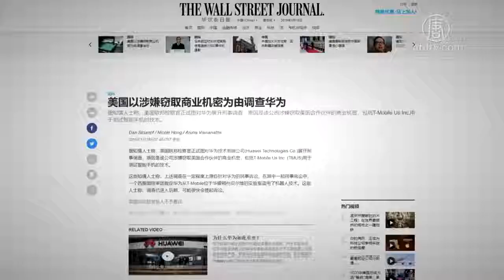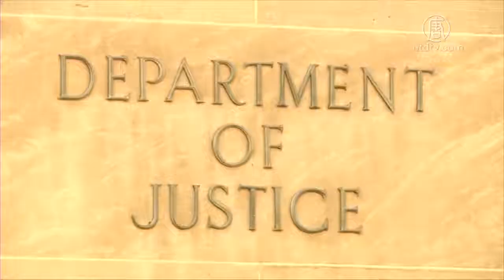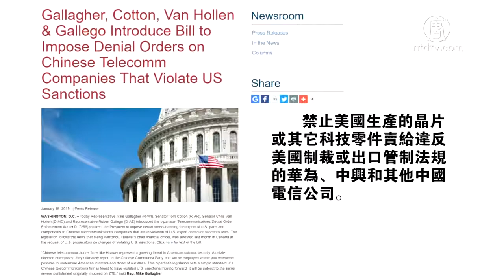美国启动刑事调查 华为涉窃取商业机密【中国禁闻】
【新唐人2019年01月18日讯】中国华为电信公司最近因为窃密案遭到许多国家审查。美国联邦检察官正在调查华为涉嫌窃取美国企业的商业机密，可能很快就会对华为提起诉讼。同时，美国两党议员联名提出禁售法案，禁止美国生产的芯片或其它科技零件卖给华为和中兴等中国电信公司。

《华尔街日报》16号报导，根据知情人士透露，美国联邦检方的刑事调查来自于多起针对华为的民事诉讼，其中一件可回溯到2014年的官司。华盛顿州西区联邦地区法院陪审团认定：华为盗用美国电信商T-Mobile实验室的机器人技术。

据了解，当时T-Mobile委托华为供应手机，也开发出一款测试机器人Tappy，进行手机品管测试。合作期间，华为员工反复询问有关机器人的专有技术，并且未经许可进入实验室拍摄机器人，将Tappy机密夹带出实验室。

旅美时事评论员邢天行：「从《华尔街》这个报导来看，再结合前不久波兰发生的王伟晶事件，这两个事件其实也有相关的联系，也就是说，能够让外界更加深的认识到华为的不安全性。就是它本身的间谍行为，越来越落实了。」

华为是世界领先的智能手机制造商之一，美国国会和国家安全部门官员已经发现「华为对美国构成安全威胁」，尽管华为极力否认，但美国判断，华为的技术可能被中共享来刺探美国公民和企业的信息。

美国华府人权律师叶宁：「公司盗窃技术，如果不能具体的落实到某一个个人的身上，公司是很难承担刑事责任的。它可能会引起受害国正式的报复型措施，重大的罚款和惩罚性措施，可能都会出现。」

旅美时事评论员邢天行表示，可以预测未来华为会采取各种行为来减少损失，因为中国福建晋华集成电路公司就是一个前车之鉴。

邢天行：「这件事情可以联系到去年底发生的，美国对于晋华，就是中国福建晋华集成电路有限公司，窃取美国美光科技公司的商业机密的事情，那么它在起诉晋华之后，对于晋华就造成了一种致命性的打击。所以我想有前例可见，对于华为来讲，它也是面临一种更大的危机。

2018年11月1号，美国政府起诉「晋华」窃取美国「美光科技」的商业秘密。同时，美国司法部长也公布了一项名为「中国行动」（China Initiative）的专项计划，以打击中国盗窃美国技术的经济间谍活动。

叶宁：「这个事情就是跟中国的『2025』扯在一起的话。从这个大环境当中看的话，这对美国来说，这不仅是一种经济的威胁，也是对美国的国家安全利益构成重大的挑战。怎么应对？就是要考验美国政治家、美国司法部门的政治智慧了。」

1月16号，美国国会两党议员提出法案，将禁止美国生产的芯片或其它科技零件卖给违反美国制裁或出口管制法规的华为、中兴和其他中国电信公司。

阿肯色州的联邦参议员科顿在声明中说，华为是中共有力的情报信息收集者，创始人兼首席运营官是人民解放军的工程师。科顿还说，中国电信公司如果像华为一样违反了美国制裁或出口管制法规，他们都应该受到等同于死刑的拒绝令。」

采访/陈汉 编辑/黄亿美 后制/周天